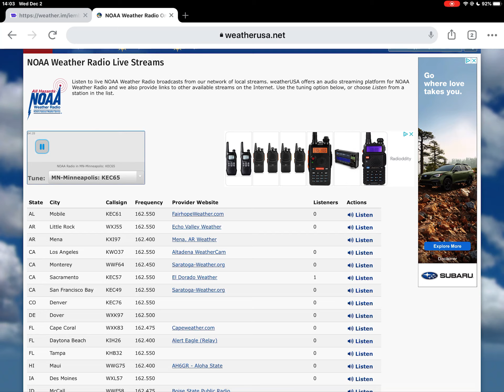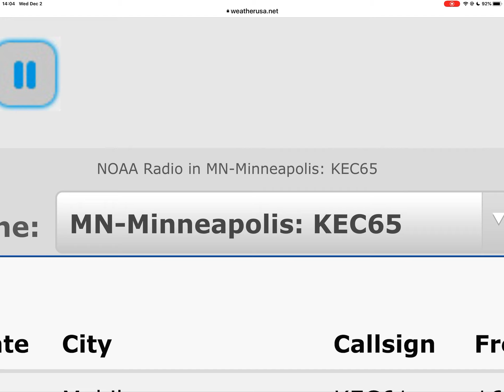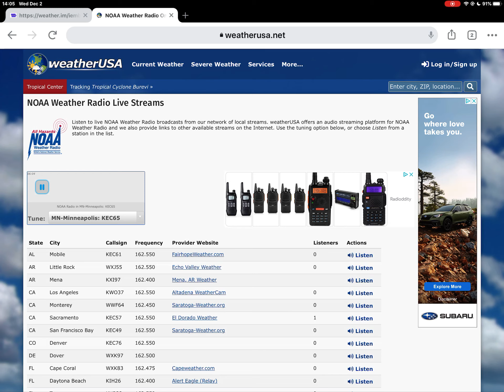3RD TIMES A CHARM EAS Required Weekly Test KEC65 12/2/20 (EAS #276-278)